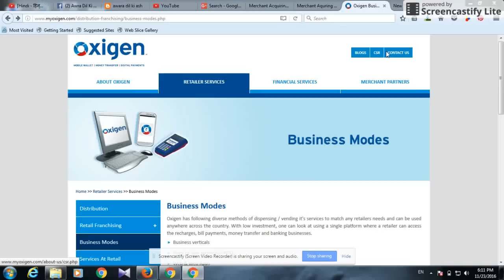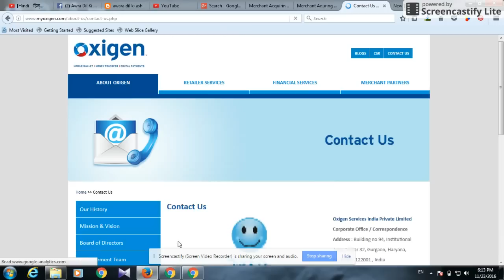HOW TO GET OXIGEN POS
Business Modes

Oxigen has following diverse methods of dispensing / vending it's services to match any retailers needs and can be used anywhere across the country. With low investment, one can look at using a single platform where a retailer can access the recharges, bill payments, money transfer and banking businesses.

    Business verticals
    Point of Sale Terminals (POS)
    Web & Web Apps
    Mobile & Mobile Apps

Business Verticals
services Aggregation – Retail & Modern Trade
    Airtime top up and related recharge services
    Utility Bill Payments
    Retail Assisted eCommerce
Banking & Financial Services
    EKYC
    Tatkal Money Transfer Service
    Micro Insurance
    Savings
    Cash-in Cash-out at CSP Point
    Govt Benefits like NREGA, Pension etc.
Online & Mobile Wallets
    Direct Consumer Segment
    Online Channel Representing Banked Customers, Portals, Retail Chains

Oxigen's POS terminal comes loaded with our proprietary software that enables any Retailer to perform transactions-both online as well as offline. We believe that retailers on the POS will benefit greatly in times to come, with add on services , and elements like biometrics etc, making it one of the enviable modes of connectivity. A large number of services can ride on the same PoS. It requires minimal space in a shop and has the least cost of operation.
We have come a long way with the point of sale terminals. Earlier,we used to outsource our PoS terminals (from 2004 to 2010) and now we have started making our own POS machines.

    In 2004, we had the Nurit 2085 Terminal, by 2006 we added the latest Nurit model called the Nurit 8350 Terminal.
    In 2010, with advancing technology and the incoming of GPRS, Oxigen innovated and made a GPRS modem that could be attached externally to any of the above POS machines to make them GPRS capable. We then sold these as a combo called the OxiCombo:(Oxigen GPRS MODEM + Nurit 8350) in 2011. This is when we realized that we need to develop our own POS terminal which can address the needs of the retailer & the market demands.
    By mid 2011 we launched the first OxiSmart POS, a terminal that worked like PC with PC1000 software, inbuilt GPRS, battery back-up and integrated printer. The market accepted this POS with open arms and were excited with its speed, performance etc. We received feedback from rural areas that the gprs connectivity at times was not consistent indoors.
    In 2012 Oxigen developed its second PoS called OxiShaan, a Mini ATM, which looked like a landline phone. It had all the features of OxiSmart and an added extended antennae on a long wire that could be taken outside for best connectivity. It also had handset, therefore it could be used for calling purpose and also supported SMS communication.
    In 2013 Oxigen was integrated with NPCI and IMPS , enabling us to connect to over 100+ banks. It was then that we converted our PoS devices into Oxigen Money Transfer machines. This increased the demand for our PoS in the market as retailers could now service the high demand for money transfer and it was now possible to send money instantly, anytime anywhere.